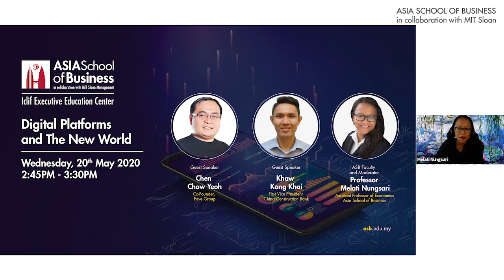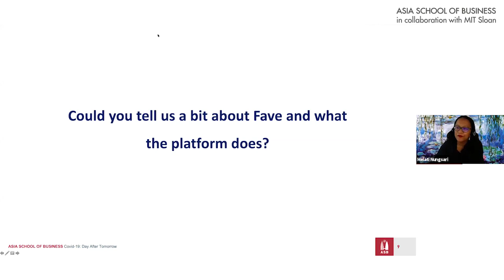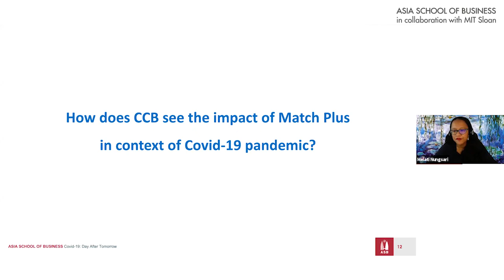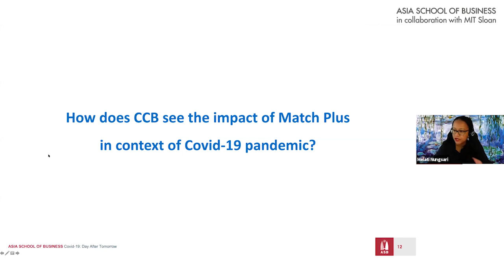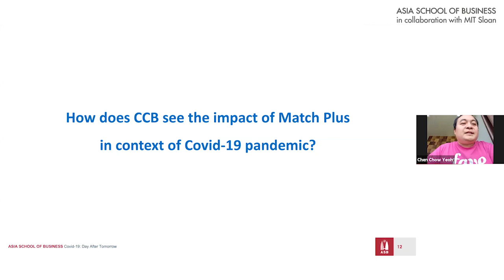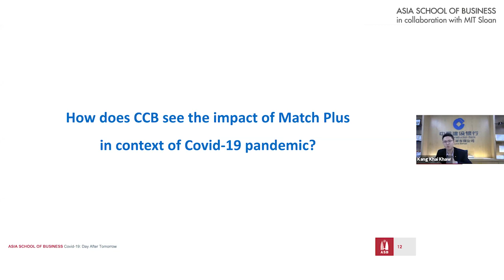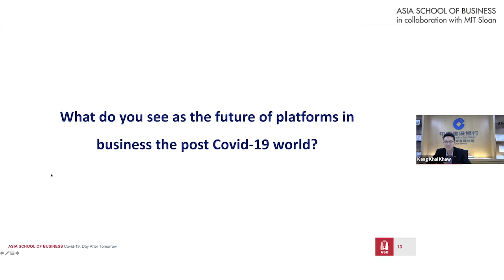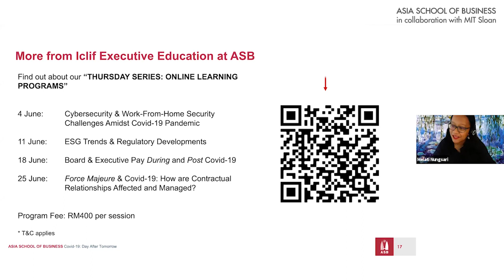Webinar | COVID-19: The Day After Tomorrow | Digital Platforms & The New World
It is becoming increasingly clear that there may be no quick solution to end the COVID-19 pandemic. In the face of this, individuals and organizations must adapt quickly to the new normal in order to survive, becoming more collaborative, more creative and more resourceful than ever before.

What role can digital platforms play to make this happen? How can they create value by connecting and solving critical operation bottlenecks? Most pertinently, how are different platforms contributing to collaborative efforts in overcoming the challenges brought about by this epidemic?

Join ASB Professor of Economics & MIT Research Affiliate Professor Melati Nungsari as she moderates a transformative conversation on the possibilities of platforms with guest speakers Chen Chow Yeoh, co-founder of Fave Group, and Khaw Kang Khai, First Vice President from China Construction Bank.

Their valuable insights, enhanced through the lens of ASB’s MIT Sloan-derived Action Learning Philosophy, will help stimulate the creation of actionable ideas that can open up future opportunities for individuals and businesses alike post COVID-19.

Watch the latest instalment of the on-going The Day After Tomorrow series of dialogues from the Iclif Executive Education Centre at ASB titled “Digital Platforms & The New World” now.

Build leadership capacity and explore transformative learning through ASB’s Executive Education programs